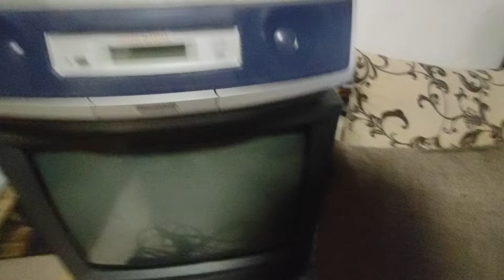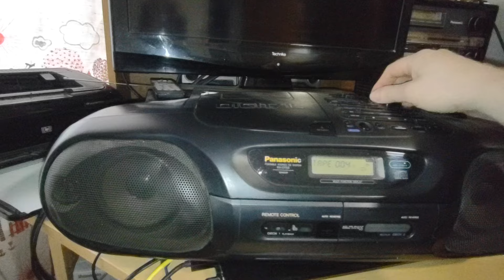Sharp CH450 pozamiatał DT501 i DT55.